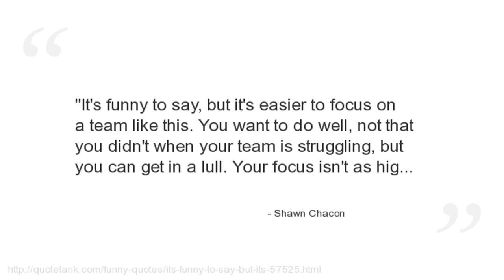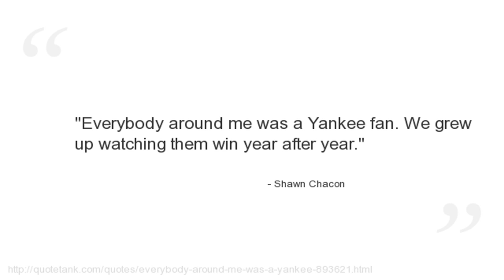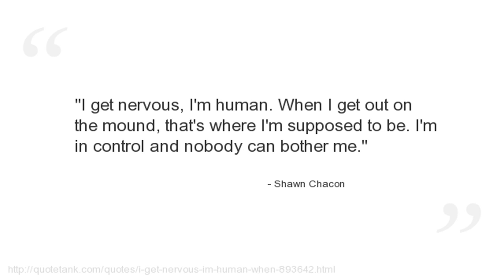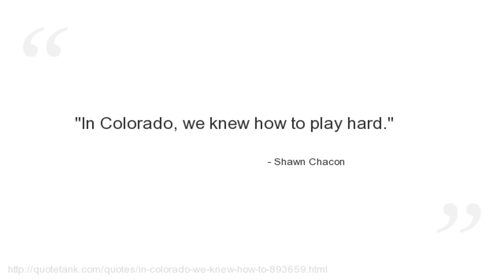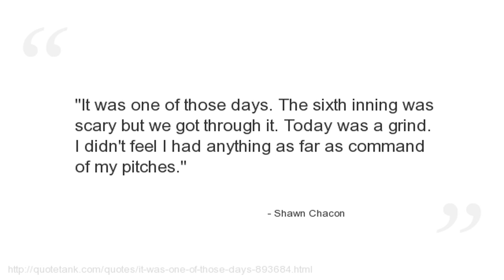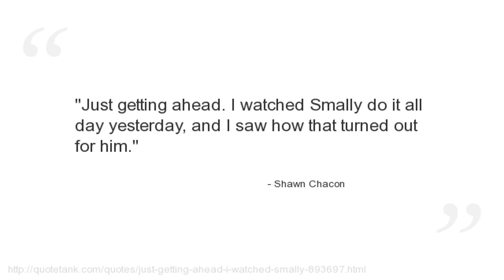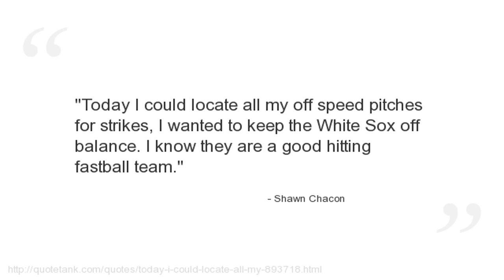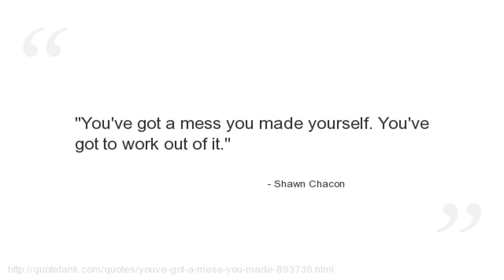Shawn Chacon Quotes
Who is Shawn Chacon?
A Major League pitcher, currently a free agent.